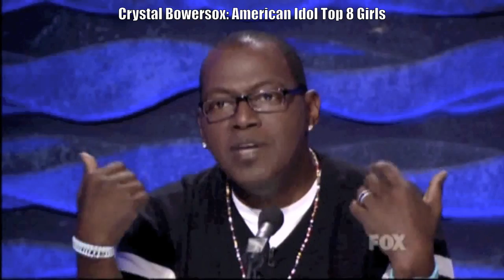Crystal Bowersox: American Idol Top 8 Girls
Crystal Bowersox  Give Me One Reason by Tracy Chapman  Crystal rocks it out with an electric guitar. I love the way she went big on the second verse. Man, shes got some awesome pipes right there, and she knows how to use them. Sweet, hot and bluesy, shes amazing. Randy says, This is what this shows about for meIm a fanthat was hot. Ellen says, I need new adjectives for you..best performance of the night. Kara says that shes an example of someone who knows who they are as an artist, and shes beginning to see what kind of record shed make. This is what we mean when Simon says, You are one million billion percent going to be in the Top 12 next week. Youve got confidenceyou are the one everyone has to beat. Its yours to lose.